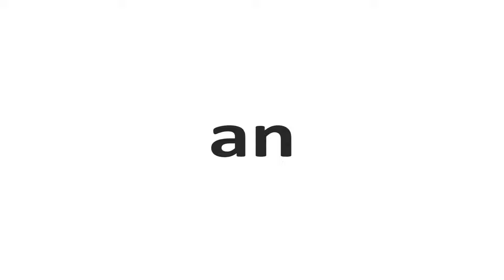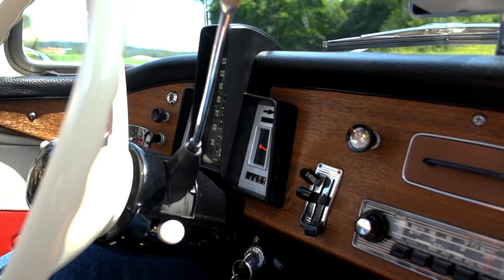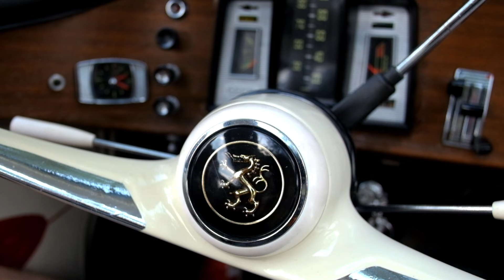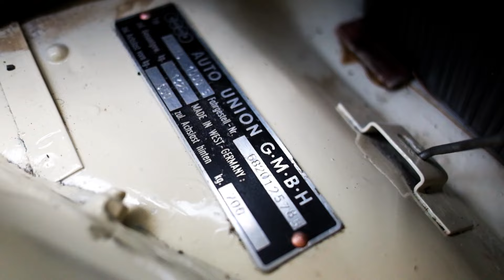Auto Union DKW 1000 S de Luxe von 1962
Alberto Detzel hat eine ganz besondere Verbindung zu den Autos der nicht mehr bestehenden Marke DKW. Dort wurden bis zum Schluss Dreizylinder nach Zweitakt-Prinzip gebaut.

If you want to know who is behind this whole B L A C K T O P F I E B E R stuff, check out my own channel

Bild: Audi Tradition